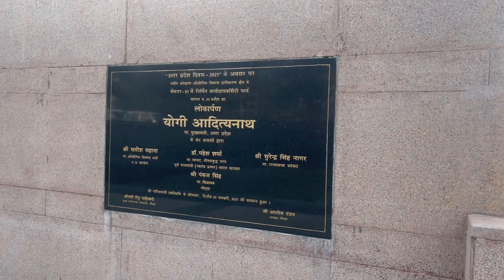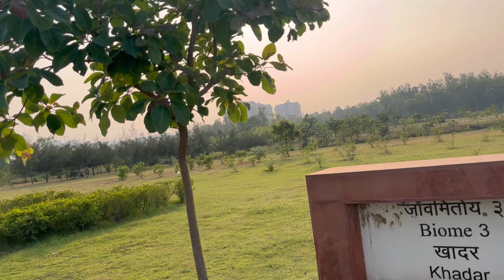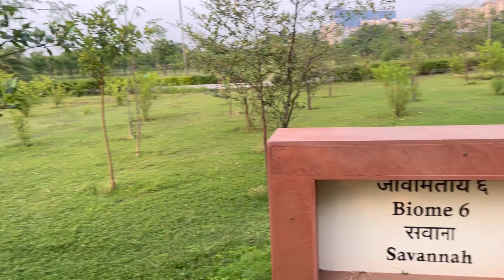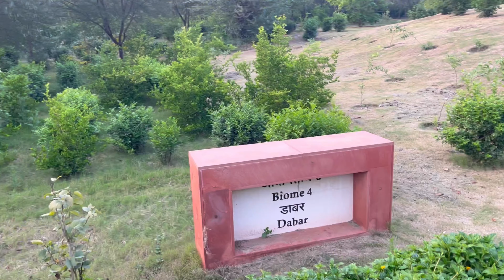Noida Sector 137 Best Park | Medicinal Park Noida Full Tour | Suman Kushwaha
fXDDjoMWxWs

Watch my all latest vlog on YouTube